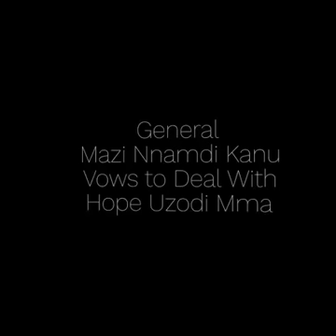mazi Nnamdi kanu IPOB leader massage to hope uzodinma